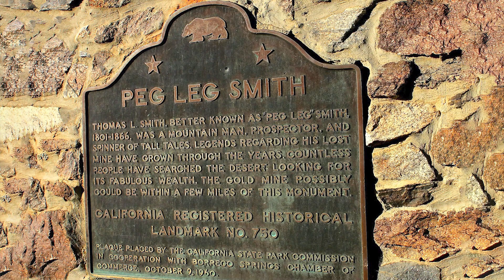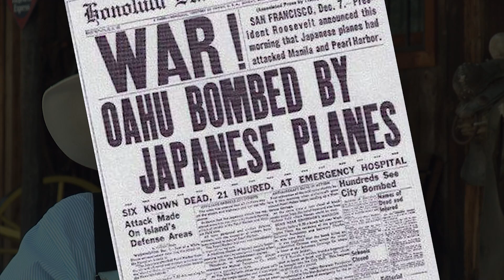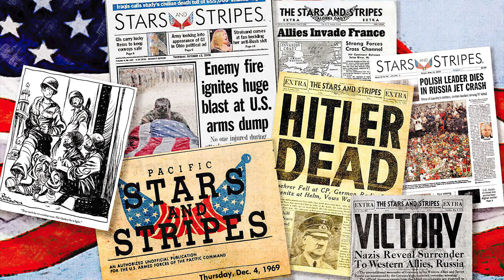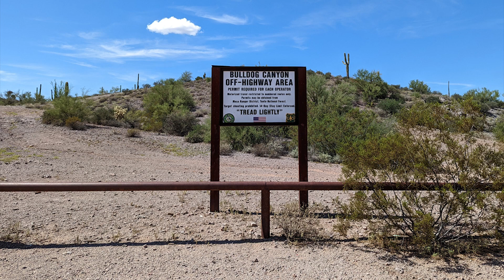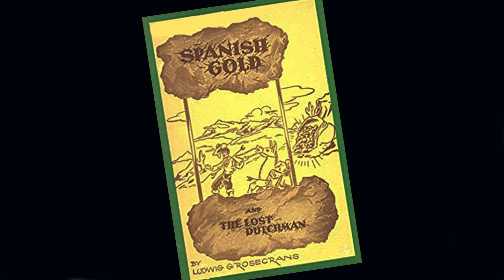The Sage of Superstition Mountain: Doc Rosecrans' Legendary Tale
Journey into the mystique of the Superstition Mountains with Hank Shaffer as he unravels the fascinating story of Doc Rosecrans, a man as complex as the rugged peaks he called home. In 1946, Rosecrans settled in this mysterious land after befriending Sina Lewis and staking a claim on the Lazy Doc mine. His passion for the area's geology and the allure of the Lost Dutchman Mine drew people from all over the world to his doorstep. Known as the "Sage of Superstition Mountain," Rosecrans shared his wisdom and warned of the mountains' dangers, becoming a living legend in his own time. Discover the man behind the legend and his enduring connection to one of Arizona's most enigmatic landscapes.

Gear used to make this video:

1. Adobe Premier Editing Software
2. Adobe After Effects
3. Abobe Photoshop
4. Westcott Flex Daylight Set
5. Sanken COS-11D Lavalier Mic
6. DJI Mavic 3 Drone
7. Epic GoPro / Action Camera Mount for your Boat
8. Dracast Pro On-Camera Light
9. Dracast Halo Ring Led Light
10. Nikon Z9 Mirrorless Digital Camera
11. Sony PXW-FX9 XDCAM 6K Camera System
12. Quick Release Shoulder Plate
13. The New Pelican Air Travel Cases!
14. Westcott Scrim Jim
15. Sony A7 4k Video and Still Second Camera
16. Go Pro 10